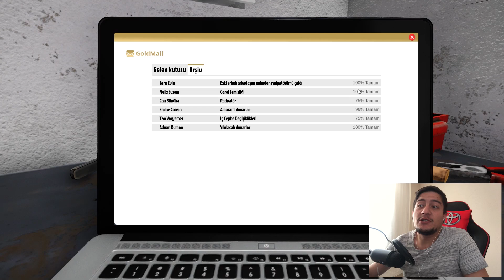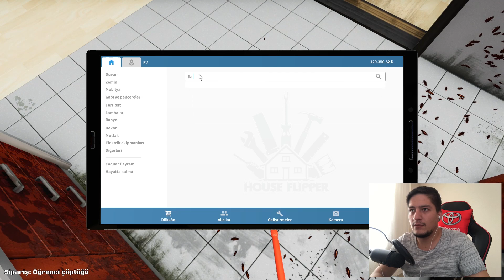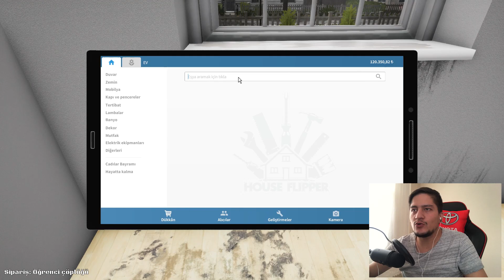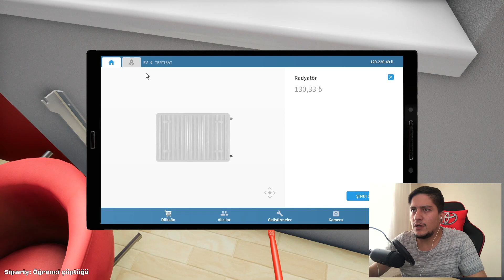EV TAMİR ETME OYUNU ! ÇOK KEYİFLİ !!! - HOUSE FLIPPER TÜRKÇE OYNANIŞ